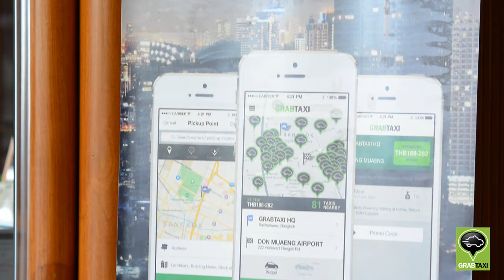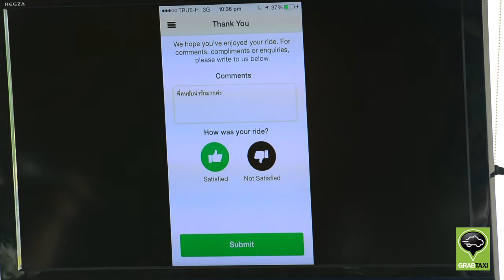GrabTaxi’s new destination: Pattaya (Hightlight of Media Event)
Region’s largest taxi-booking mobile app launches beta trial in Pattaya.

PATTAYA, 17 September 2014 – GrabTaxi, Southeast Asia’s largest taxi-booking mobile app, launched its beta trial in Pattaya today. Mayor of Pattaya City, Khun Itthiphol Kunplome ociated the launch, which was held at Ocean Marina Yacht Club.